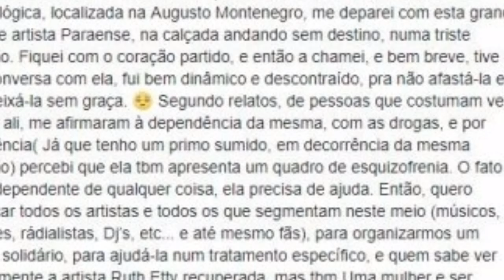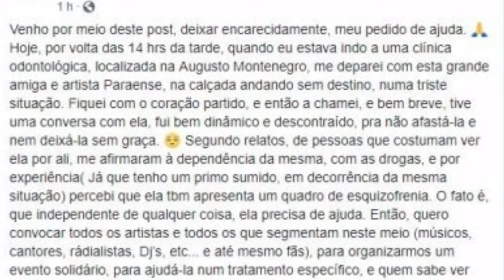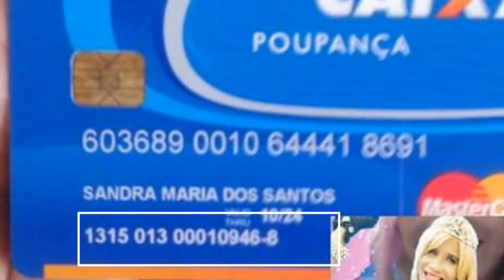RUTH ETTY A EX- RAINHA DO TECNOBREGA, COMO ESTÁ?!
Conheça um pouco de Ruth Etty